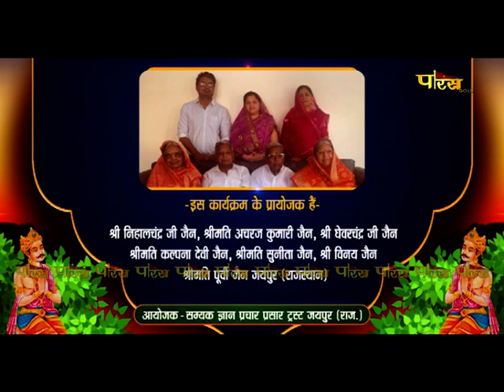धर्म का मर्म | डॉ. संजीव गोधा जी | Dharm Ka Marm | Pravachan | Dr. Sanjeev Godha Ji | 01/08/23